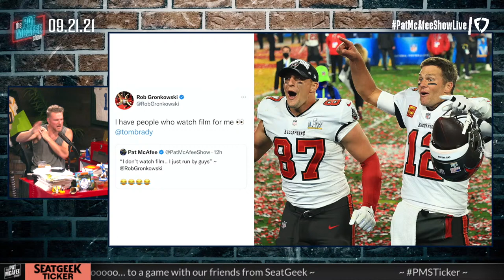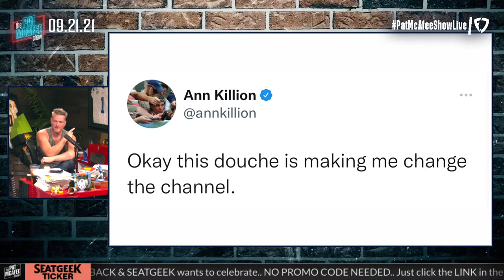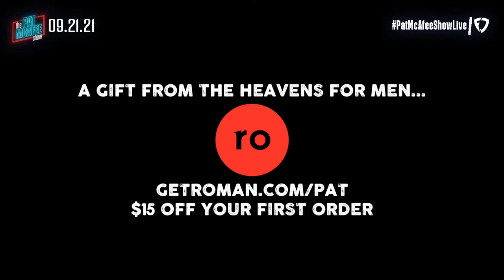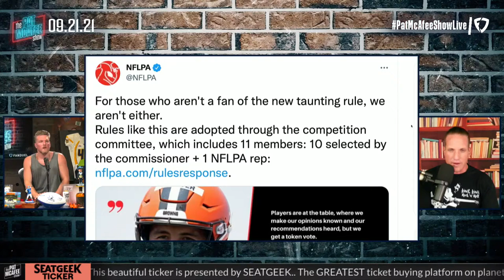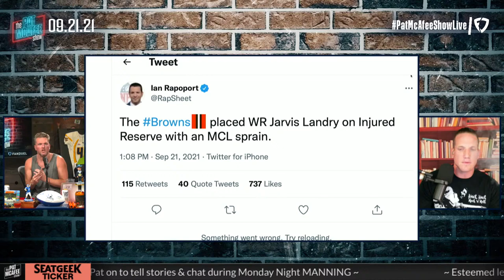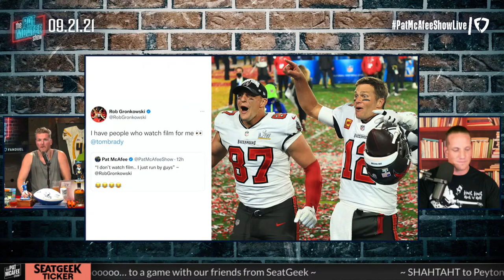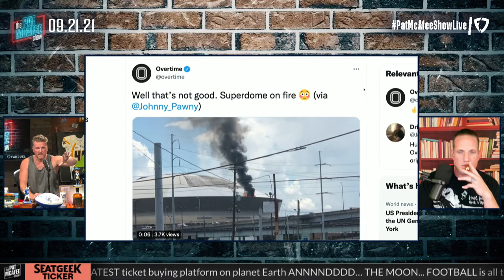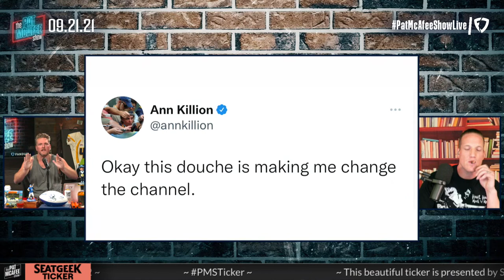The Pat McAfee Show | Tuesday September 21st, 2021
@Hammer Dahn
 @Thats Hockey Talk
 @The Pod